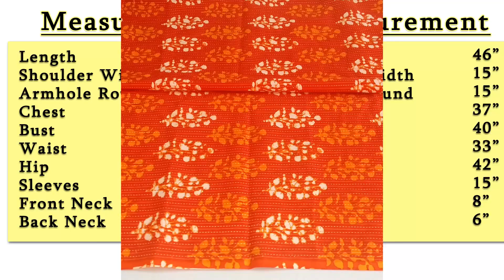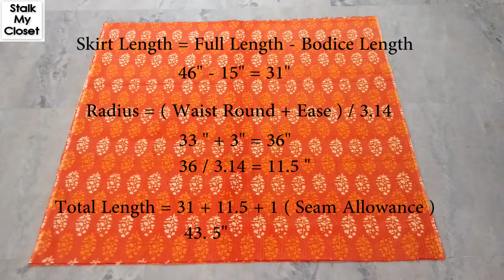DIY Designer Kurti | How to make Designer Kurti from Printed Fabric